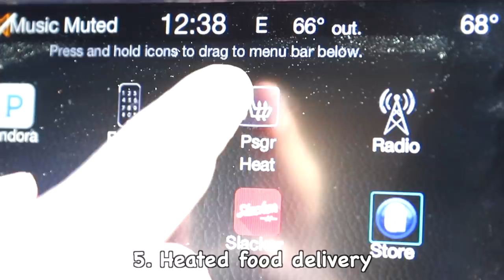14 CAR HACKS You Need To Know | Smile Squad Comedy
No. 10 keeps things organized!! 🙀😂

Assistant -  Kaylin @kaylin_mally
Editor - Jordan @benn_jordan

Smile Squad Creators - @markianb @kurttocci @thesamlitv @afujams @thebrifernandez

1 like = 1 smile 🙌🏼